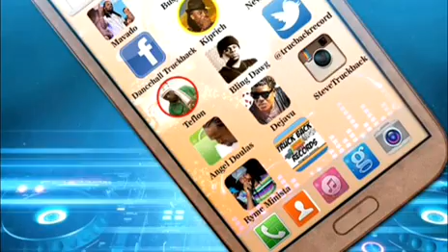Busy Signal - Lord Help Wi [S5 Riddim] April 2014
Produced by Truckback Records

| Pin: 73FEBAE2 |